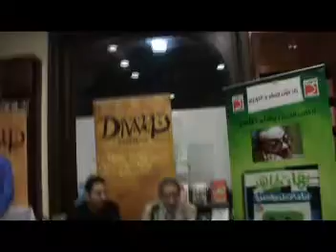الكاتب بهاء طاهر فى ديوان الجزء الثانى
استضافت مكتبة ديوان فرع الزمالك حفل توقيع كتاب " ايام الامل والحيرة" للكاتب بهاء طاهر.